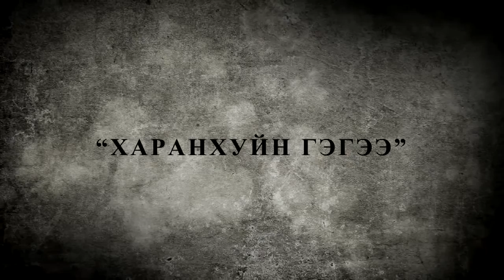Aravt theme soundtrack